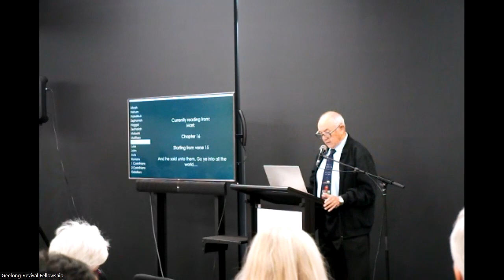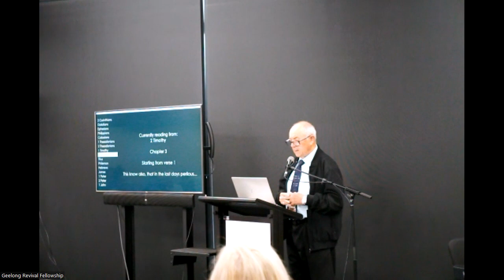Geelong Revival Fellowship - The Full Kingdom Gospel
We believe in the infallibility of the Bible
We believe Jesus Christ is the Son of God
We believe the Gospel of His death, resurrection and the directive to
Repent and be Baptised and receive the Holy Ghost
We believe we are baptised into the Body of Christ - the Church-
through the Holy Ghost with the Biblical evidence of speaking in tongues
We believe in the miraculous gifts of the Holy Ghost in the Church
We believe in prayer for the sick and healing by the power of God
We believe the Bible describes modern nations and gives signs of the soon return of Jesus Christ

FOR MORE ABOUT THIS AND HOW YOU CAN BE SAVED
AND HOW YOU CAN HAVE HOPE, PEACE, DIRECTION AND ETERNAL LIFE